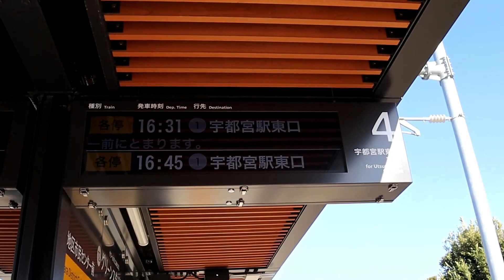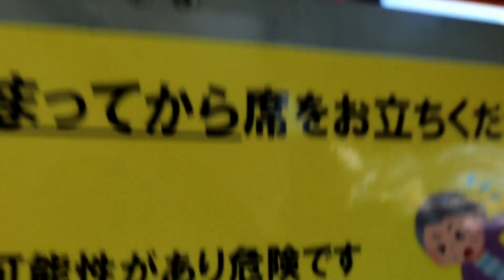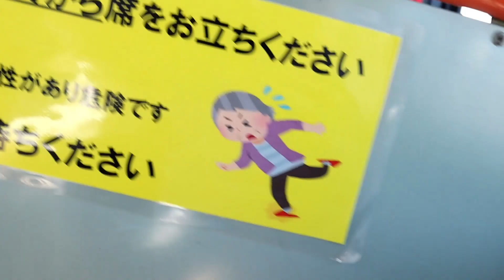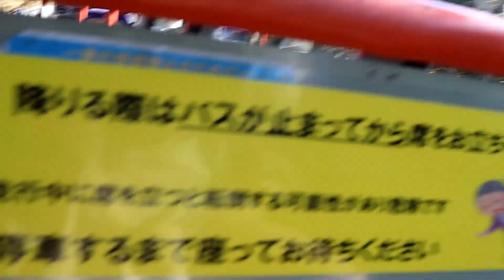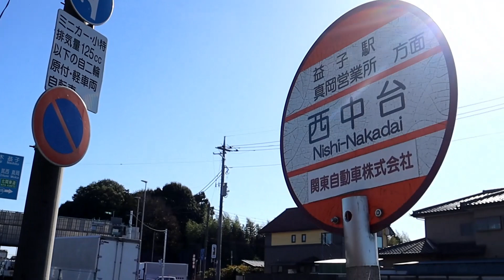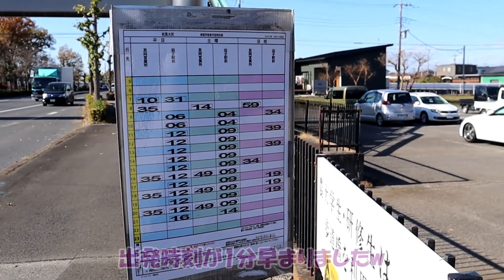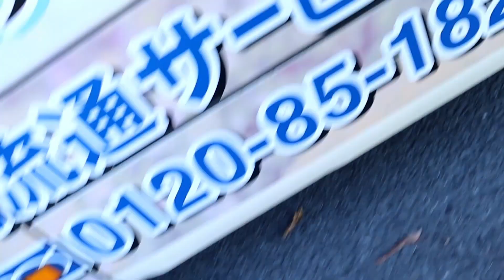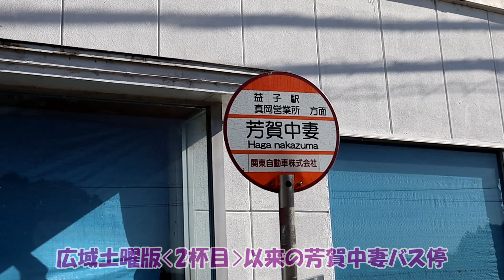開業９６日目 宇都宮ライトレールの現状 晩秋の紅葉回遊〈中編〉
開業９６日目
宇都宮ライトレールの現状
晩秋の紅葉回遊(こうよう かいゆう)〈中編〉

訪問日　令和5年11月29日(水)